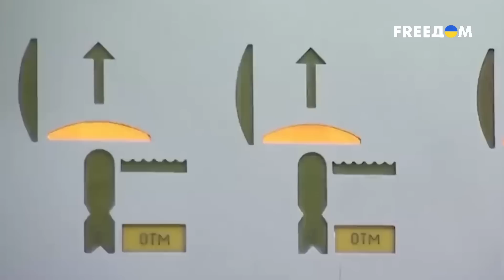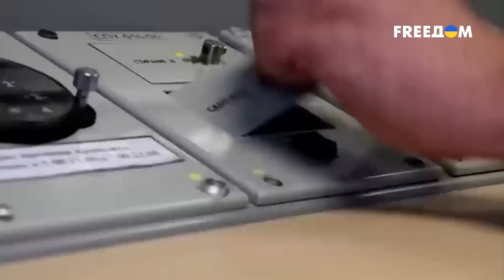🙄 Байден: "Это большая ошибка Путина". Что там нарешал бункерный?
Байден назвал «большой ошибкой» решение России приостановить участие в ДСНВ Об этом в твиттере сообщила журналистка CBS Сара Кук. О приостановке участия России в Договоре о стратегических наступательных вооружениях, заключенном с США, заявил Владимир Путин во время выступления с посланием Федеральному Собранию 21 февраля. 22 февраля внесенный Путиным законопроект одобрили Госдума и Совет Федерации. Детальнее - в нашем следующем материале.